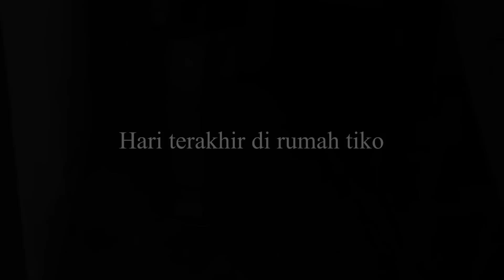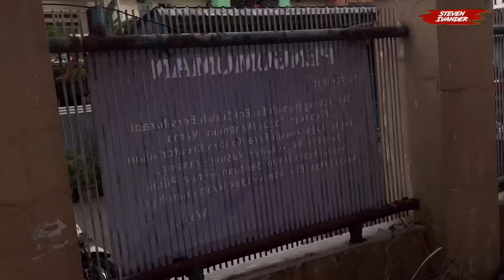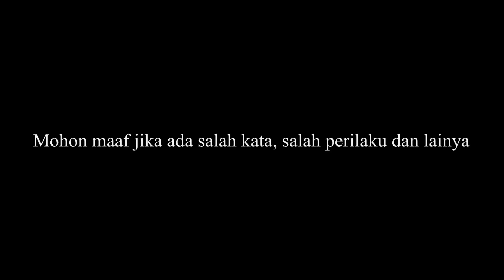DOA TERAKHIR DAN PERPISAHAN DI RUMAH TIKO DAN IBU ENY !! SEKARANG RUMAH IBU ENY BEBAS DARI HAL GAIB!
Halo Sobat Horror kali ini saya dan sekar akan mengunjungi rumah tiko untuk yang terakhir kalinya karena ini hari terakhir saya di Jakarta Timur , semoga apa yang telah saya lakukan membantu tiko bisa lebih berkembang lagi kedepanya , bahagia dan sejahtera selalu disamping Ibu Eny yang sebentar lagi akan pulang semoga tiko mendapatkan rezeki dan kesehatan selalu untuk mereka semua , dan dijauhkan dari segala malapetaka atau bahaya gaib maupun non gaib, saya Steven Ivander mengucapkan terima kasih untuk kalian semua yang sudah support saya baik Sobat Horror maupun bukan Sobat Horror
Maaf jika ada salah kata atau ucap selama membantu
Saya Team Steven Ivander pamit undur diri dari rumah Tiko dan Ibu Eny
Terima kasih
Salam Horror